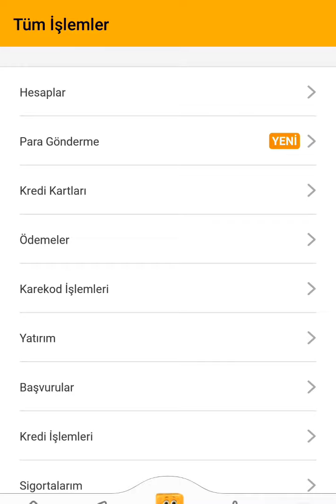Vakıfbank Karta Hesap Bağlama | Bankomat Karta Hesap Ekleme İşlemi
Karta hesap bağlamak ne demek? Bankomat kartta hesabım görünmüyor. Vakıfbank kartına nasıl hesap eklenir? Atm'de hesabım görünmüyor. Bankamatikte hesabım görünmüyor. Banka kartına altın hesabı nasıl eklenir?